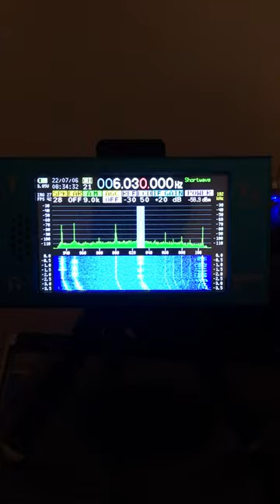DEEPELEC DEEPSDR 101